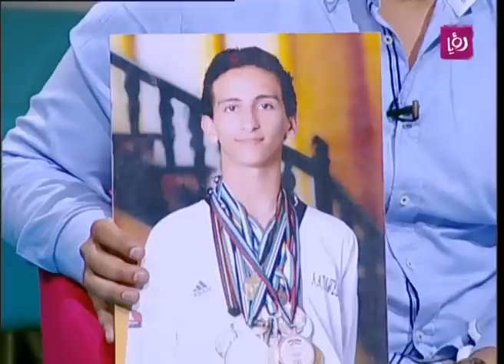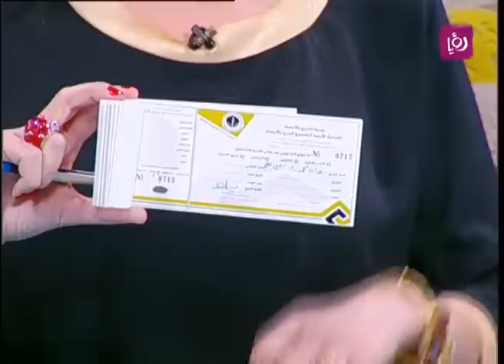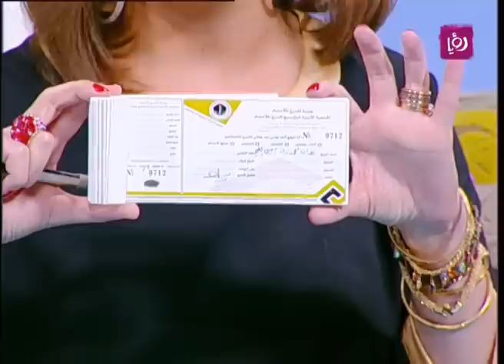حملة "من بعدي حياة" - د. غيث قسوس، د. فوزي الحموري ومحمد ابو طويلة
الدكتور غيث قسوس - مقيم جراحة عامة في الخدمات الطبية الملكية، دكتور فوزي الحموري - رئيس لجنة التحكيم لموسوعة غينيس ومحمد ابو طويلة - اخ المرحوم عبدالله ابو طويلة الذي قامت عائلته بالتبرع باعضائه، يتحدثون خلال برنامج دنيا يا دنيا عن حملة "من بعدي حياة".